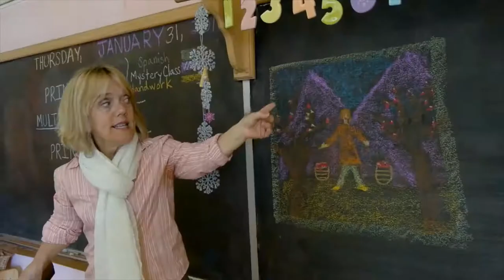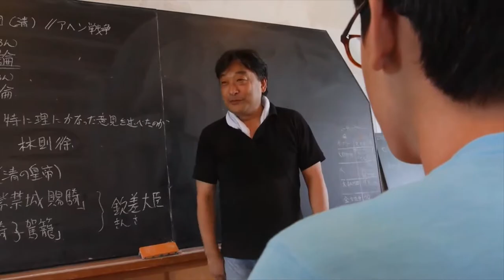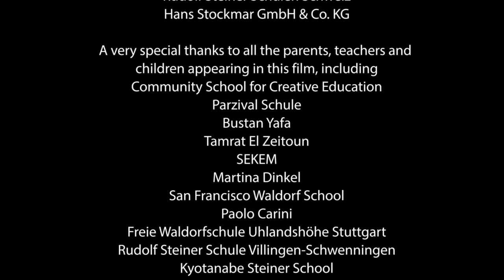Waldorf in Indonesia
The original video may be found at the Waldorf 100 Channel.
We have edited the video to facilitate translation into Indonesian.
Kids Club in Cibubur Depok is utilizing many principles and practices of Waldorf education as well as those from Friedrich Froebel's original Kindergarten in our effort to provide the highest quality education to our students.
KidsClub.id